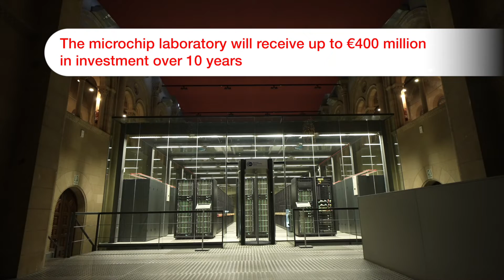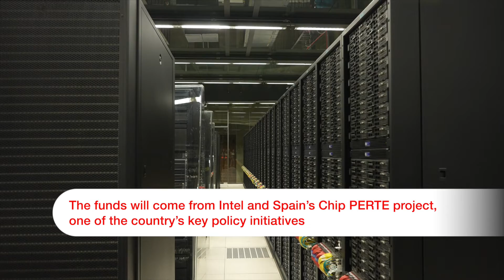The Barcelona Supercomputing Center and Intel join forces to build a €400M microchip design lab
The Barcelona Supercomputing Center, a state-of-the-art infrastructure in Catalonia that hosts more than 700 international researchers, will join forces with US tech company Intel to build a €400M microchip design lab in Barcelona.

Mateo Valero, director of the BSC, explains in this interview how this will be one of the largest labs in the world. The microchip lab will create high-performance chips for applications such as autonomous cars, supercomputers, and Artificial Intelligence. The lab expects to create 1,000 new jobs in the next five years.

Stay updated with the latest news and investment opportunities in Barcelona-Catalonia!

X:   / catalonia_ti